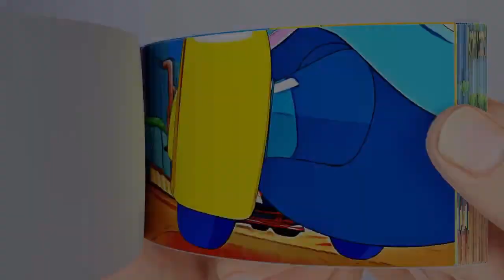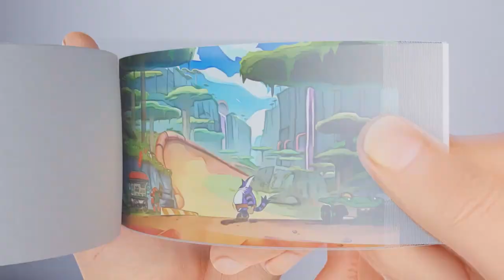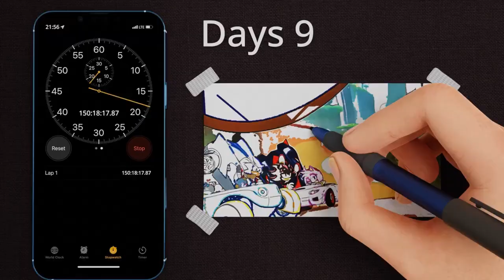DRAWING SUPER SONIC FLIPBOOK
In this video, I'm going to show you how to draw a super-sonic character using a few simple steps. This is a really fun speed drawing flipbook project